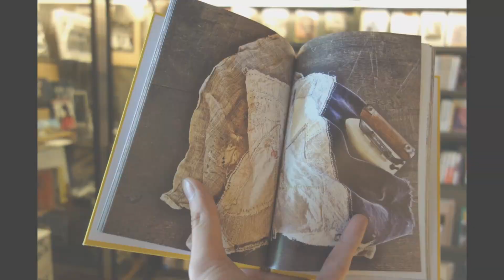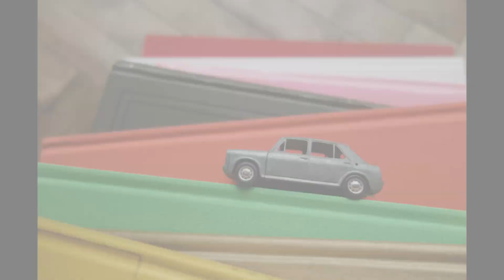Sony Cybershot RX100 with 1.0 type professional sensor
Sony Cyber-shot RX100 packs the enormous 1.0-type Exmor™ CMOS Sensor in 20 megapixel camera. Shoot brilliant pictures with its F1.8 Carl Zeiss® Vario-Sonnar T* lens with the user friendly control ring manual operation. Check technical details @